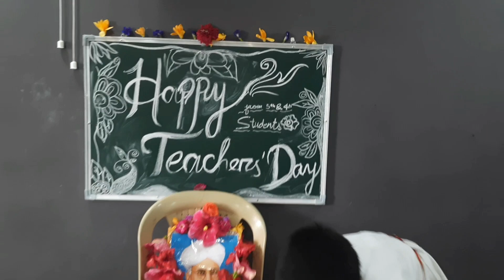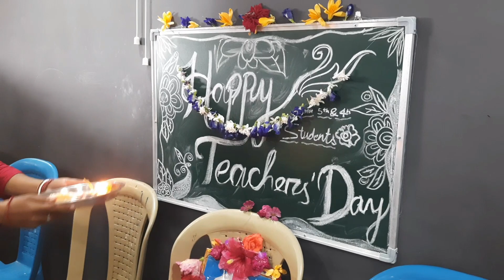ଆମ ସ୍କୁଲ ରେ ଗୁରୁଦିବସ କେମିତି ପାଳନ କଲୁ l କ'ଣ କ'ଣ କଲୁ ଆମେ l Balvidyalaya jharigam